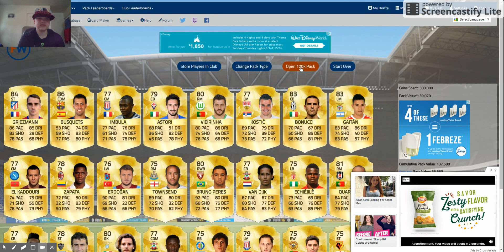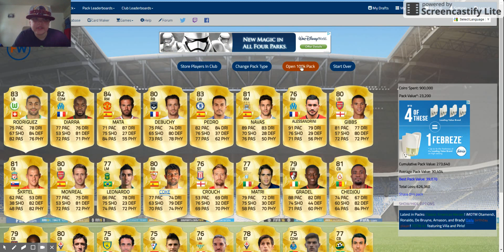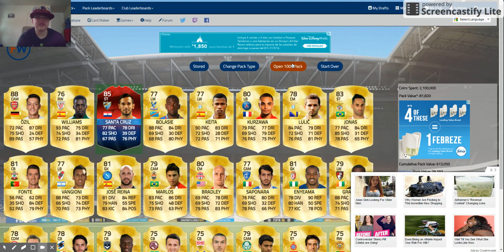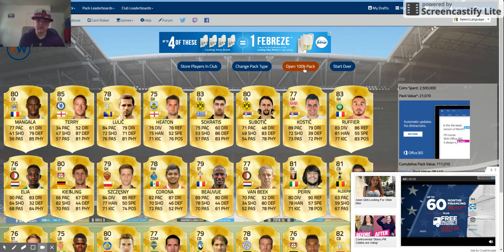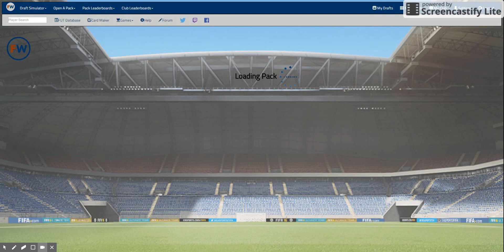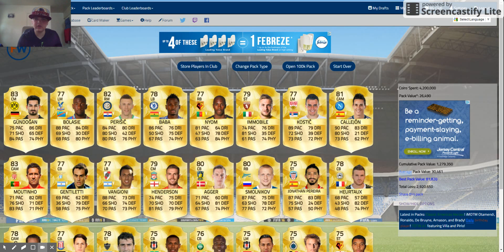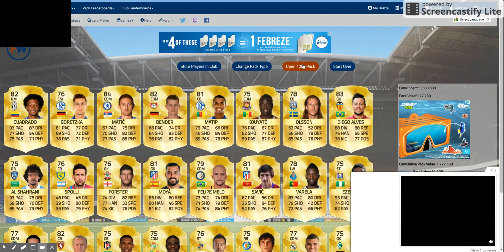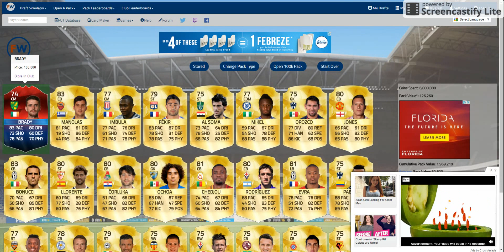RONALDO HUNTING - FutWatch.com episode 37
Song I used: Filthy Dubstep Drop - Cream